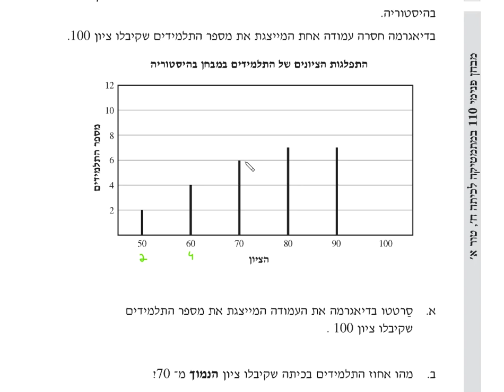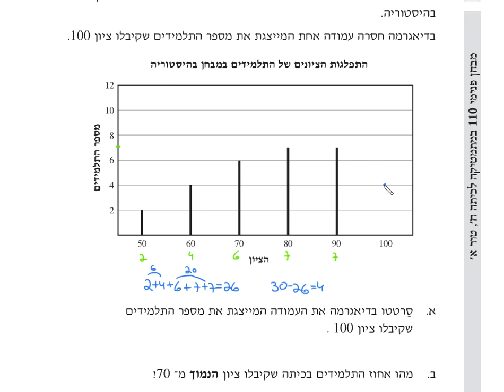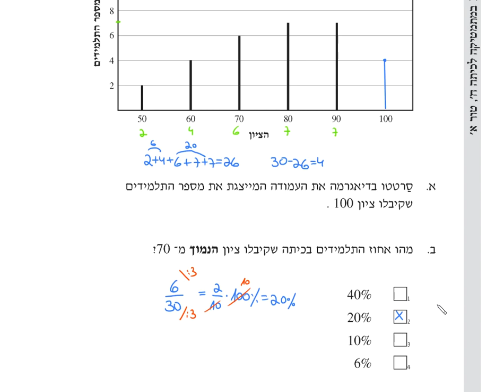מבחן מיצ"ב מתמטיקה | כיתה ח | תשע"ה 2015 | טור א | משרד החינוך | ראמ"ה | תרגיל 13אב